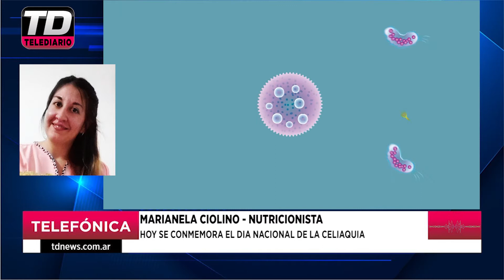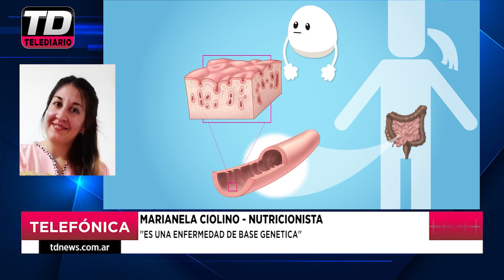MARIANELA CIOLINO HOY SE CONMEMORA EL DIA NACIONAL DE LA CELIAQUIA 05 05 21